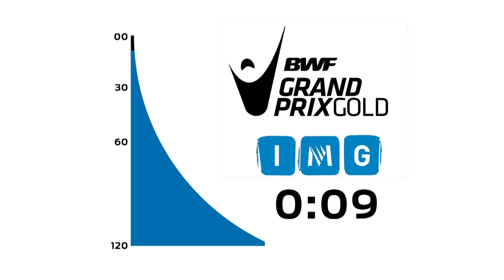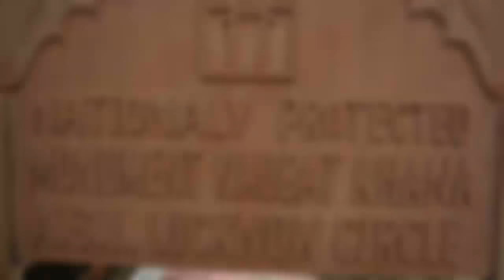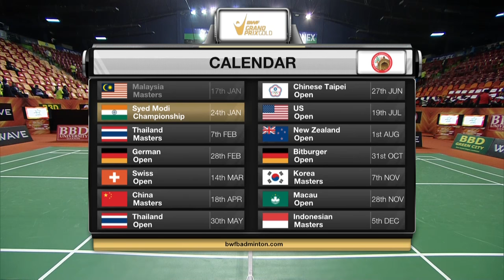Syed Modi International Badminton C’ships 2017 | SF M1-WD | Juhl/Ped vs Lim/Yap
Syed Modi International Badminton Championships 2017
Grand Prix Gold
Badminton
Semifinals
Match 1 - WD | Kamilla Rytter Juhl/Christinna Pedersen vs Lim Yin Loo/Yap Cheng Wen